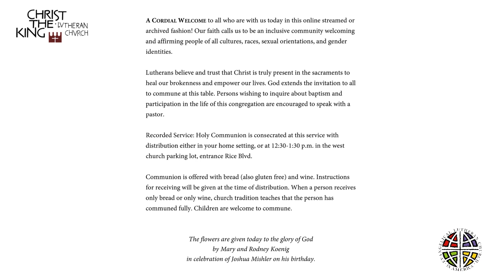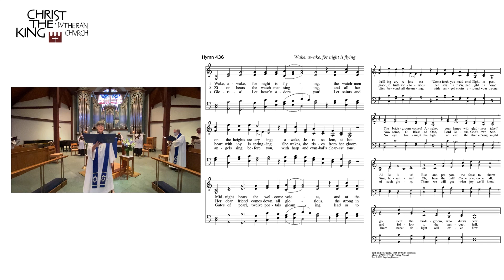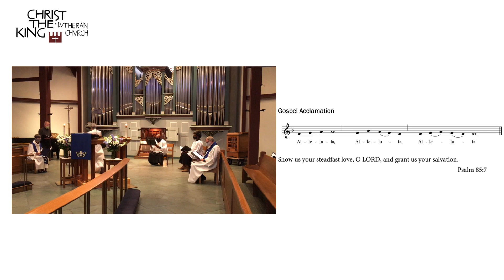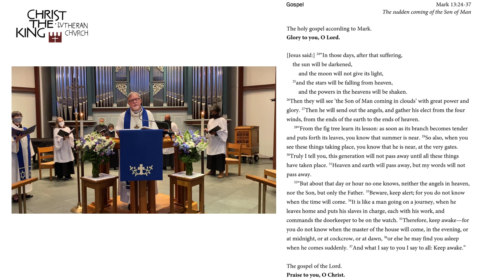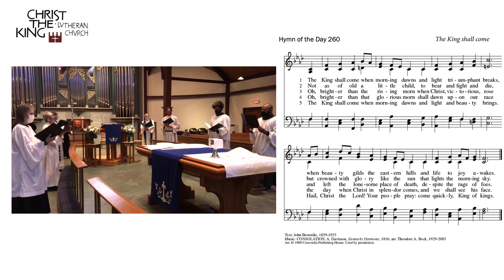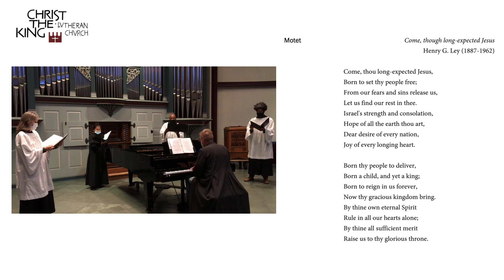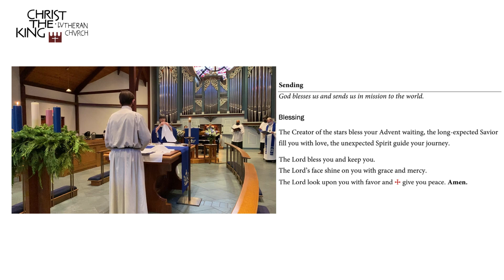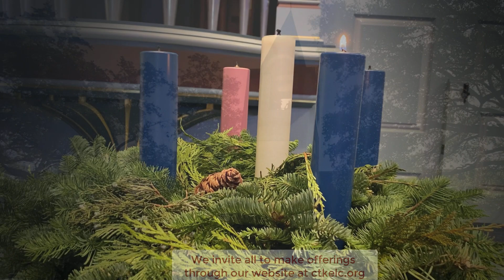First Sunday of Advent 11/29/2020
No one but God knows the hour when all promises will be fulfilled. With this first Sunday of Advent, the liturgical new year, now turning primarily to the Gospel of Mark for the whole next year, we’re told to be watchful as we wait. As if this year has not had enough of unrequited waiting!  But watching simple and natural things up close might show God present and promise fulfilled more in that moment than we would see if our eyes were gazing off into the distance. The eternal is as close as a pet’s perked ears or a longtime mate’s showered skin. God might even show up in a relative with Thanksgiving pie. And if this is not enough of a tease for you to check-out worship this Sunday outside or on Facebook and YouTube  at 11am, what would be? The Advent-full God at your very door?